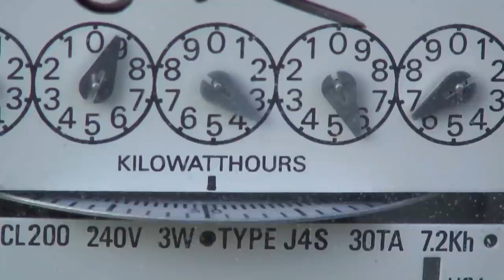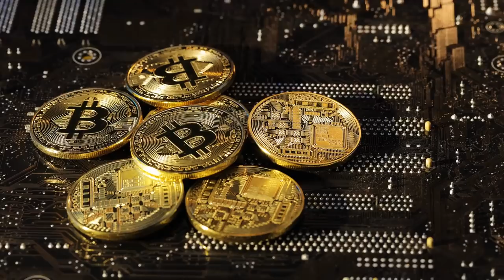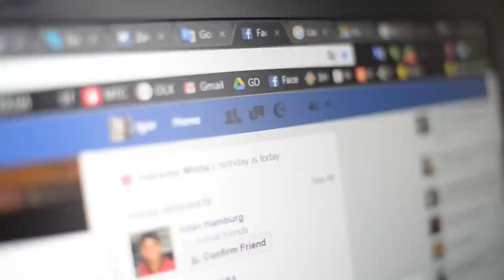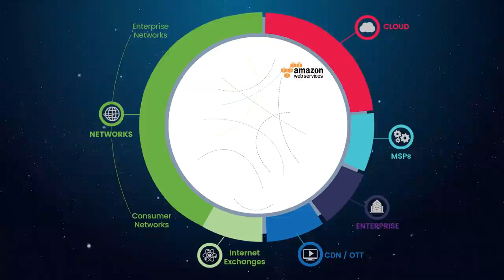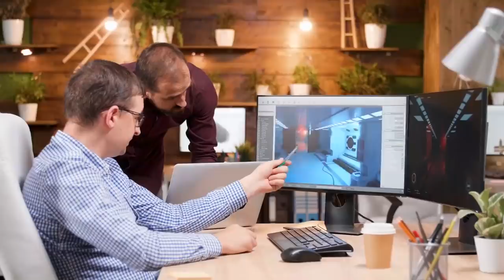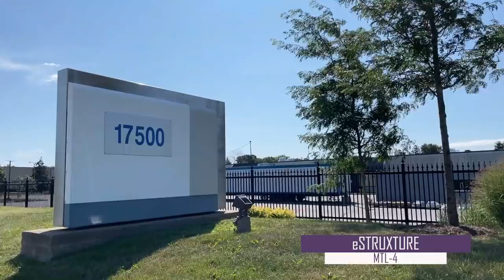Montreal Hyperscale Data Centers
Montreal is becoming one of the fastest-growing data center markets in all of North America, with a significant concentration of hyperscale data centers. ⚠️ Digital Infrastructure News 🚨 Read This Article

📤 DigitalBridge’s Scala Vertically Integrates to Build 650+ MW LatAm Data Centers
📩 Princeton Digital Bets $150m on 22 MW Data Center in Indonesia

Hey everyone Adam Simmons here from Dgtl Infra, short for Digital Infrastructure. Montreal is Canada’s second-most populous city and its second-largest by GDP, but has historically been seen as a peripheral data center market - until recently.

In Canada, Montreal is one of the top two data center markets, with the other being Toronto. Across Canada, operational data center space is roughly 2/3rds retail colocation and only 1/3rd wholesale - meaning large-scale data centers.

However, Montreal is unique, because it has a significant concentration of this wholesale, or as it is commonly referred to, hyperscale data center space.